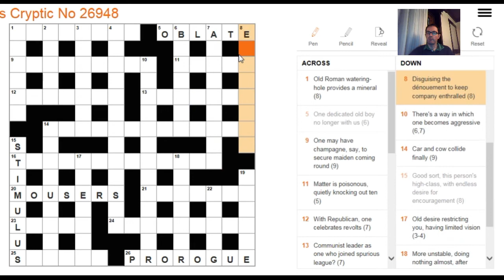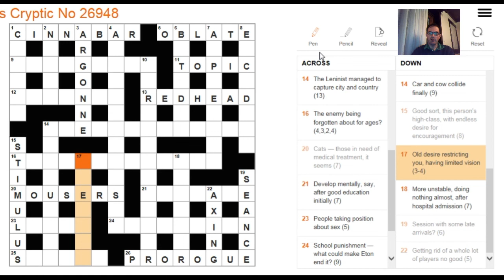How to solve The Times crossword: 30 Jan 2018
Simon shows how important the wordplay can be, especially in a puzzle like this that has a few difficult words/references.